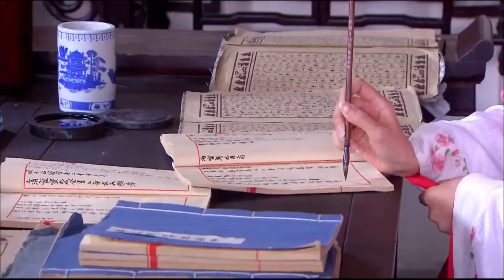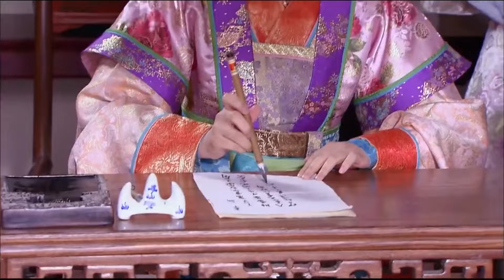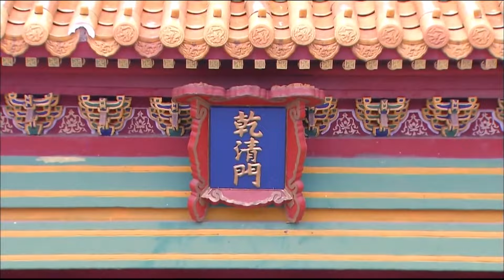《絕世鳳行》EP33 灰姑娘被迫嫁給太監👰新婚之夜卻離奇懷孕🤡深宮中隱藏著驚天秘密🧠zhaolusi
Drama title：《絕世鳳行》/《The Legend Of Phoenix》
Starring：吳磊、蔣依依、趙麗穎、安以軒、楊怡、譚耀文、呂一
Synopsis：故事發生在明朝年間。朝廷為充實瘳落的后宮，在全國展開宮女海選，孤女紫雲為報富商邵仲（楊哲 飾）收留之恩，代替其女春華（安以軒 飾）入宮做了宮女，她與柏含香（劉庭羽 飾）同在浣衣局洗衣，倆人成了無話不談的朋友。不久發生宮變，太子朱見深（蔣毅 飾）遭發配，宮女萬貞兒（楊怡 飾）不離不棄，待日後朱見深繼位後，封萬貞兒為貴妃，凌七巧（劉娜萍 飾）也仗勢成了貴妃身邊的紅人。此時，己是宮廷樂師的含香與春華同時愛上為複仇混進宮廷的楊永（馮紹峰 飾）。妃嬪含香、清姿因懷上龍子遭萬貴妃妒恨，春華決心施計相助，不料惹出新一番后宮內鬥.